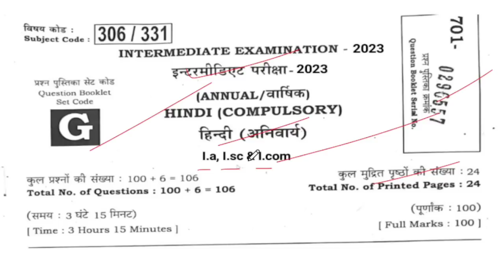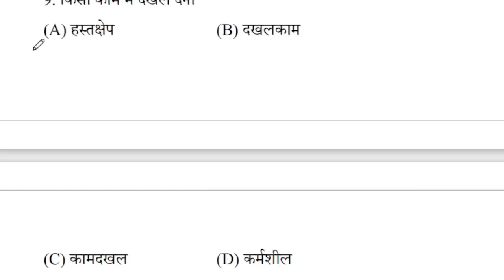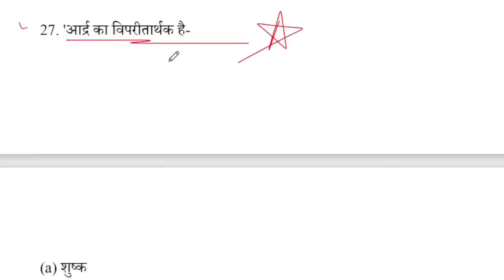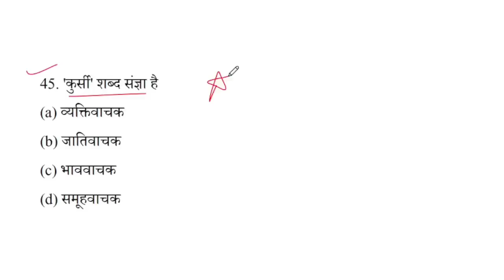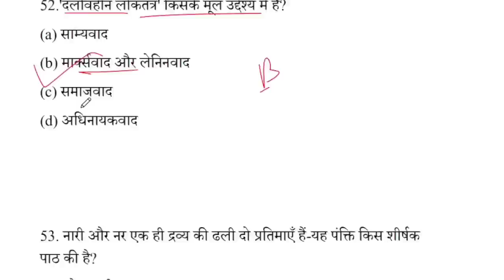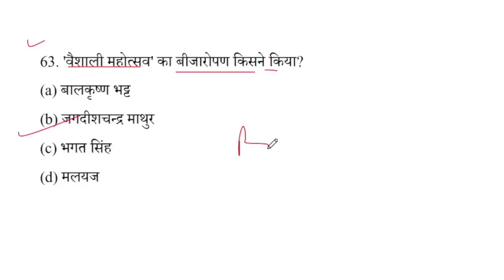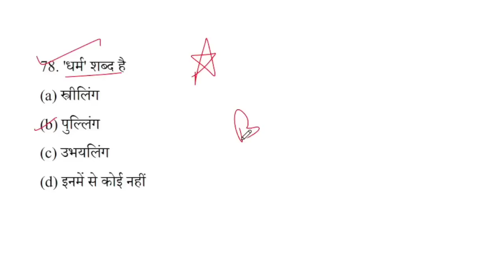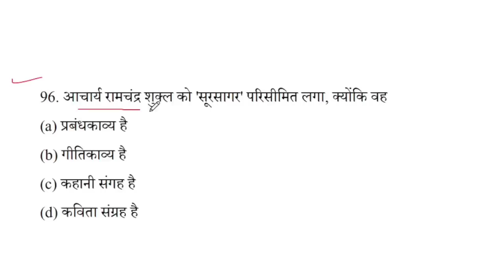Class 12th Hindi Viral Questions Answer 2023 |Hindi Important Questions Answer For Class 12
👉 For PDF Join Telegram Class 12th Hindi Viral Questions Answer 2023 |Hindi Important Questions Answer For Class 12| Hindi#class12